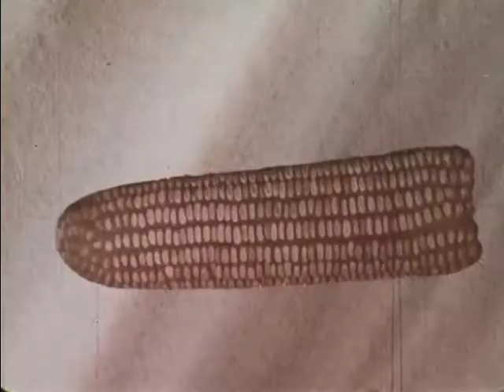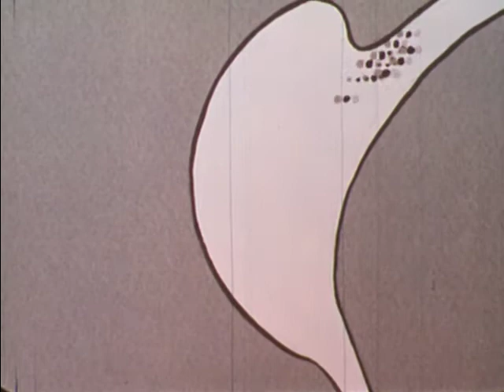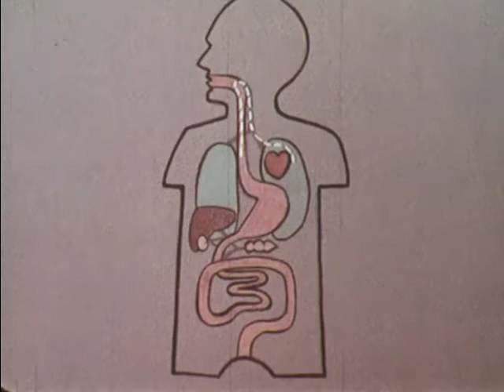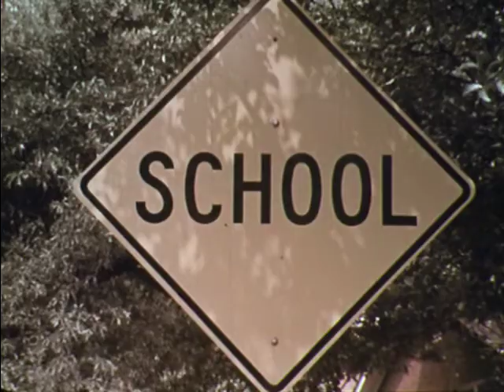Who Lives With You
Explains how parasitic worms can invade your body if you don't wash your hands and you use the out of doors as a bathroom.